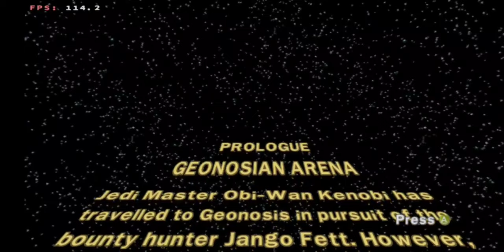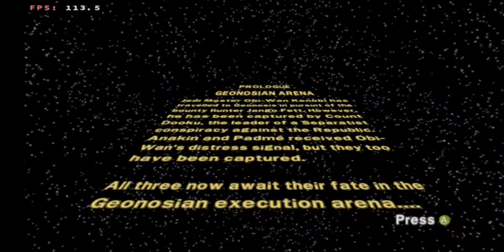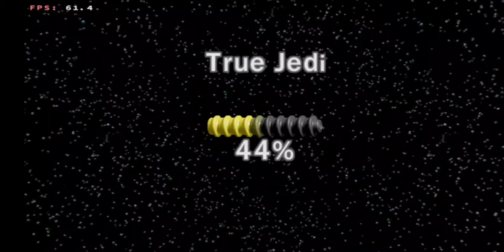Lego Star Wars III: The Clone Wars | Winlator Emulator | Android Snapdragon 855 | Gameplay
🟠 Emulator: Winlator v6.1
🟡 GPU: Mesa 24.1.0 - DXVK 1.10.3
🟢 Resolution: 800x600
🔵 Dynarec: Stability Preset
🟣 Wine Version: 8.0.2
🟤 Wine Esync: 1
⚪ Chipset: Snapdragon 855
📦 Size: 6.76GB
📱Phone: Samsung Galaxy S10/8GB/128GB/Android12
🔊 Sound: Yes
💬 Commentary: No